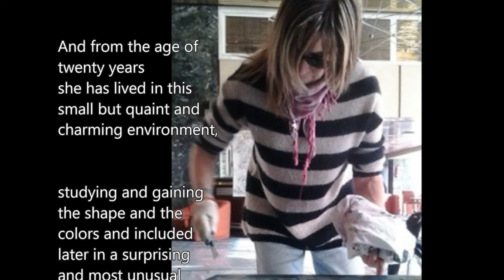Paola Zannoni Artist Featured by Pitsart USA_ 2016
Featured Music 'Look at the Sky', by Ryan Farish
CREDITS

Paola Zannoni
Featured by
Pitsart USA

"Paola Zannoni was
born in Campiglia
Marittima, a small
medieval town.

And from the age of
twenty years
she has lived in this
small but quaint and
charming environment,

studying and gaining
the shape and the
colors and included
later in a surprising
and most unusual
pictorial expression

which levied and
collecting many, many
consents in Tuscany
and elsewhere;
consents
accompanied and
validated by
numerous cups,
various medals and
awards. "

*Translated by
Google Chrome

PAOLAZANNONI/tabid
/3126/Default.aspx

Art photographs are
the property of Paola
reserved.

Pitsart USA is a
Fan Page of
Pitsart

om/

Photograph-slideshow
by  Tanya Britt
eyesonuphoto

This is not a work for
hire.

Featured Music
'Look at the Sky'
by Ryan Farish